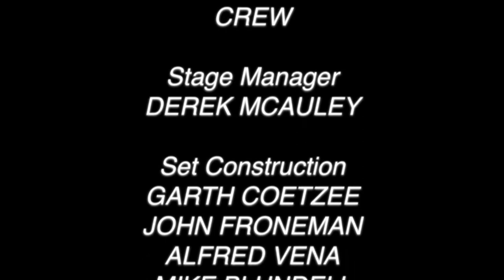2012 Funny Money